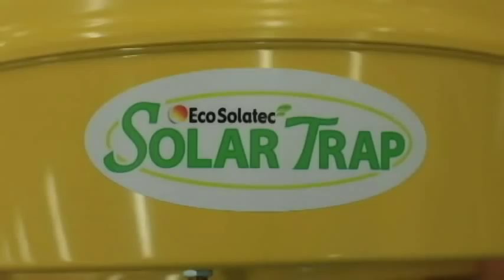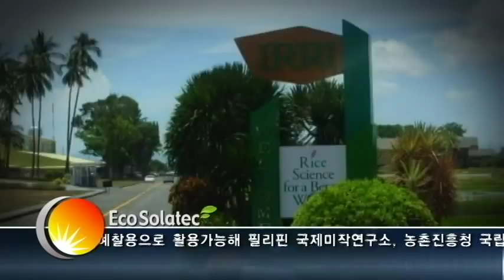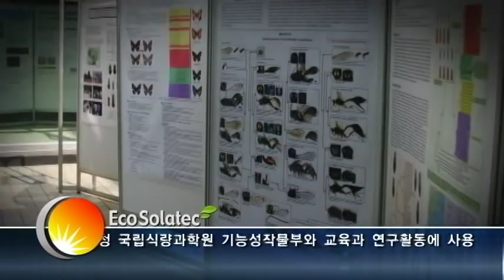SOLAR TRAP_Korea Ver..avi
순수하게 태양광 에너지로 해충을 유인하여 포획하는 신개념 해충포획기입니다. 전기시설이 필요없고 이동과 설치가 간편하여 원하는 곳 어디에나 사용할수 있어요.